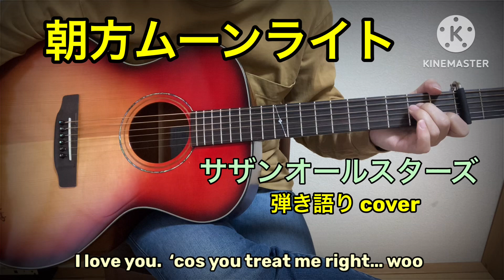朝方ムーンライト / サザンオールスターズ 弾き語りcover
バラッドの１曲目でしたね。
何回聴いたかなぁ。
よろしければ聴いてくださいませ。